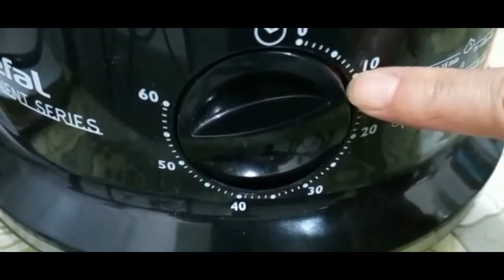Kakaibang Panlasa LechePlan w/Cream corn malasang totoo/Songback vlog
lecheplan with cream corn
creamcorn LechePlan

Ingredients:
✅Egg...
✅Milk powder..
✅Fresh milk/evap...
✅Condensed milk...
✅Cream corn...
✅Vanilla extract..
🎰Steam around 20mins...